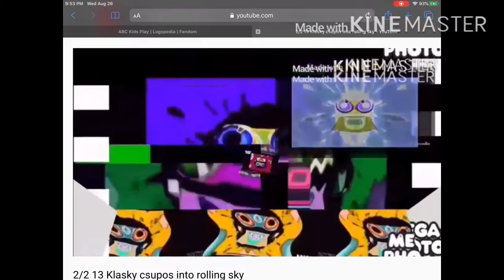14 klasky csupo into rolling sky